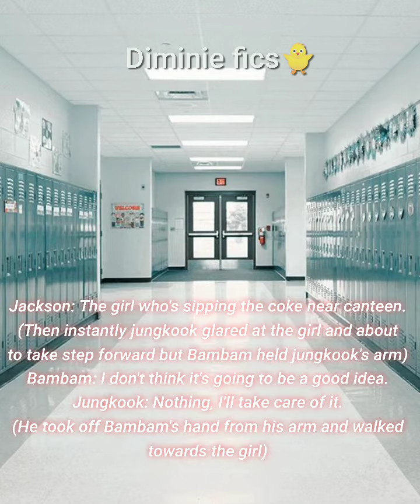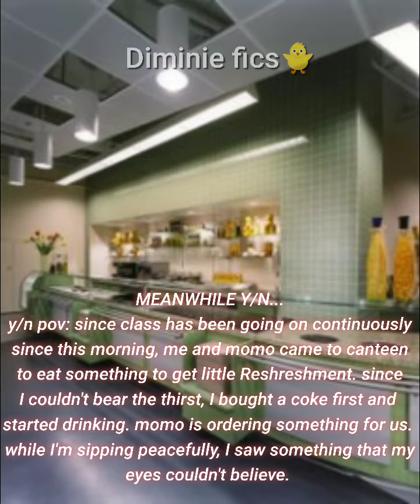𝕁𝕦𝕟𝕘𝕜𝕠𝕠𝕜 𝕗𝕗 || 𝙒𝙝𝙚𝙣 𝙮𝙤𝙪𝙧 𝙨𝙘𝙝𝙤𝙤𝙡 𝙘𝙧𝙪𝙨𝙝 𝙝𝙖𝙩𝙚𝙨 𝙮𝙤𝙪 || part-2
𝐀𝐧𝐝 𝐝𝐨 𝐚𝐧𝐲𝐨𝐧𝐞 𝐟𝐞𝐞𝐥 𝐮𝐧𝐜𝐨𝐦𝐟𝐨𝐫𝐭𝐚𝐛𝐥𝐞, 𝐰𝐡𝐢𝐥𝐞 𝐰𝐚𝐭𝐜𝐡𝐢𝐧𝐠 𝐭𝐡𝐢𝐬 𝐯𝐢𝐝𝐞𝐨... 𝐩𝐥𝐞𝐚𝐬𝐞 𝐝𝐨𝐧'𝐭 𝐡𝐞𝐬𝐢𝐭𝐚𝐭𝐞 𝐭𝐨 𝐬𝐤𝐢𝐩.